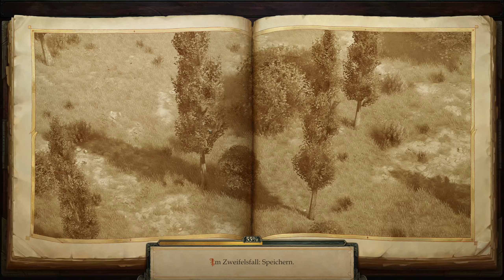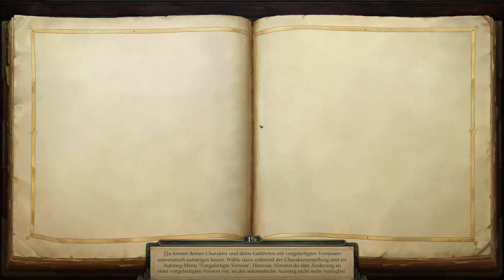Mike spielt ... Pathfinder: Kingmaker #112 Varnburg DLC [Ger/D]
Und nun etwas klassisches: Ein Rollenspiel alter Schule ähnlich wie
Baldur´s Gate. Dieses Mammut RPG mit enorm viel Text lässt uns eine Welt voller Abenteuer und Geschichten eintauchen.
Ich hoffe dass ich ein ordentliches Lets Play schaffe, ohne dass uns Pathfinder erschlägt mit seiner Komplexität.

*Sind Sie zu stark, bist du zu schwach!*  *Ein blauer Drache und viel Klopperei*

Musik im Video:
Original Soundtrack Pathfinder Kingmaker published by Deep Silver
Track: Rule of Chaos + The Tarnished Jewel
Composer: Dmitry V. Silantyev

Ich spiele die Pathfinder Kingmaker - Enhanced Plus Edition
Erhältlich bei:
Steam: